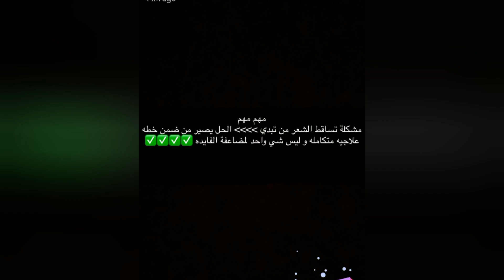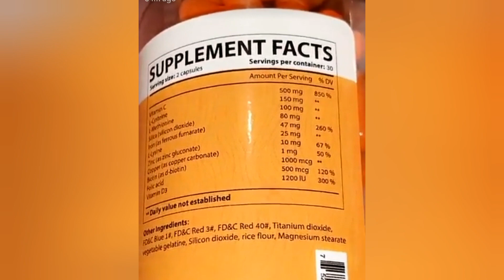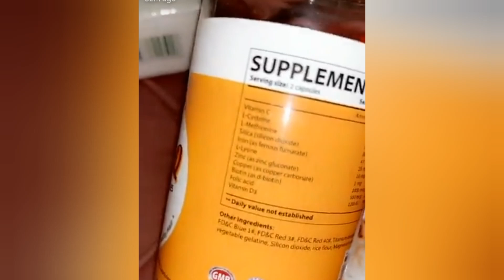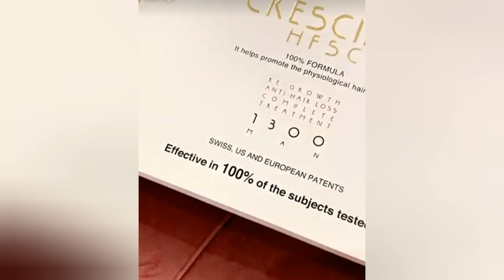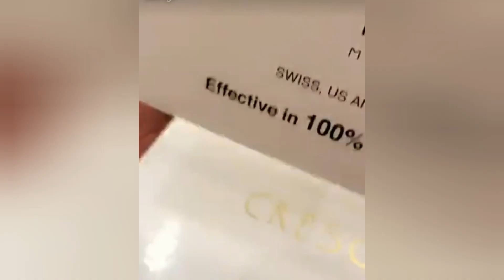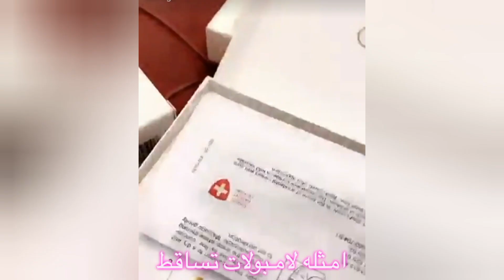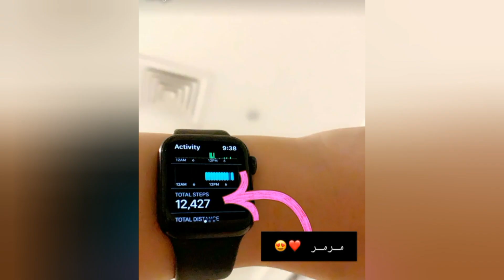سبب تساقط الشعر - دكتوره جنه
الفواكه التي تفيد الشعر خمس فواكه تطول الشعر الفواكه المفيدة للشعر والبشرة اكلات توقف تساقط الشعر أشياء تمنع تساقط الشعر اكلات تكثف الشعر وتقوية الخضروات المفيدة للشعر